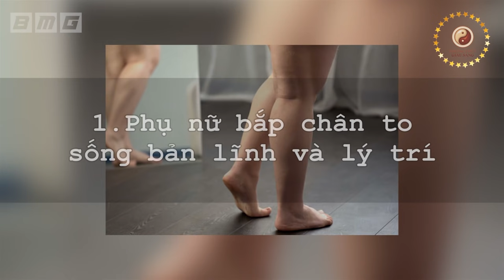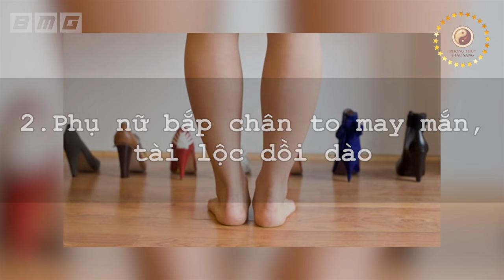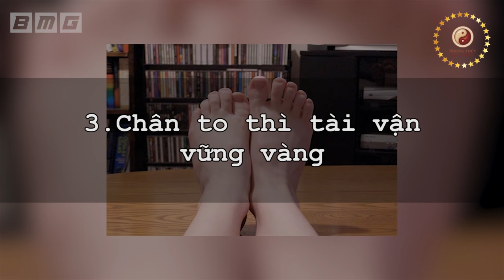Giải Mã Bí Ẩn TƯỚNG BẮP CHÂN TO, GIÀU SANG CẢ ĐỜI Hay KHỐN KHÓ TẬN MẠNG? Không Cần Đi Xem Bói